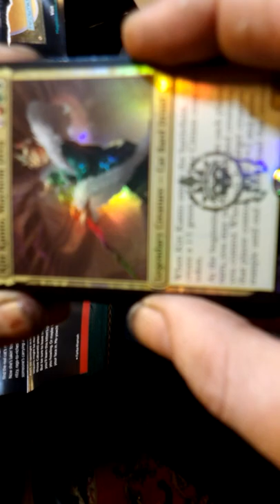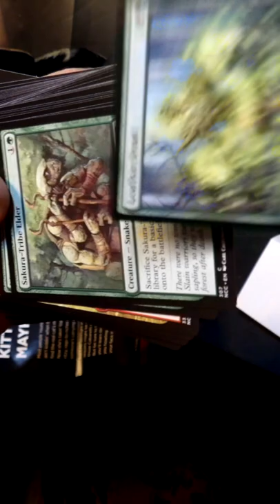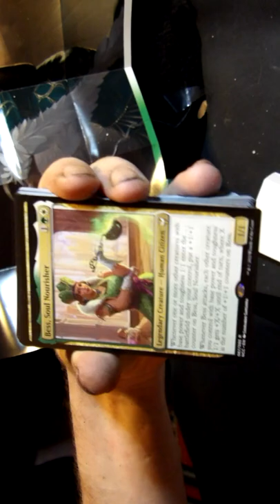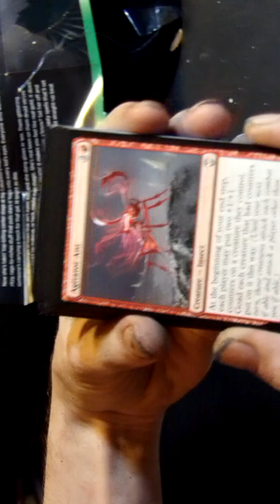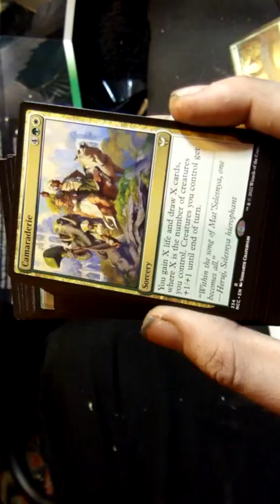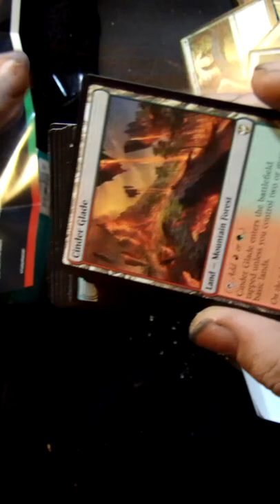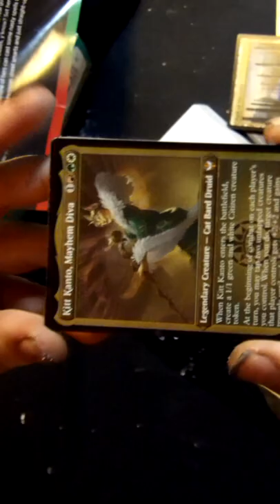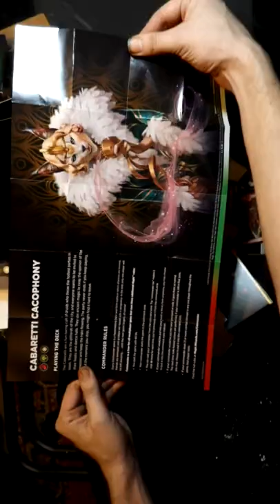Magic: The Unpackaging 008